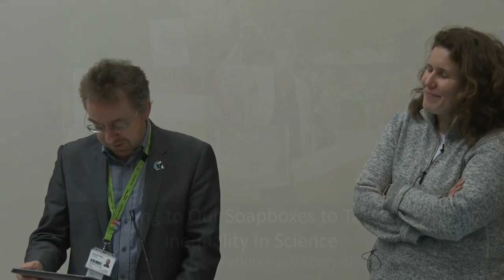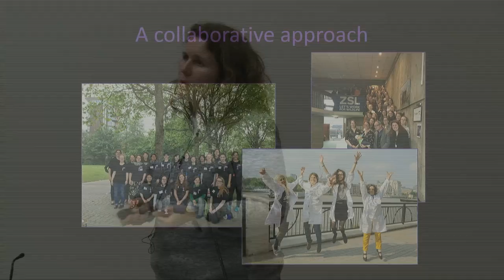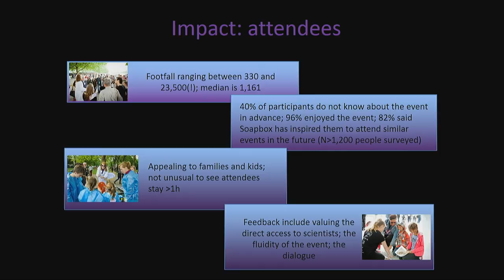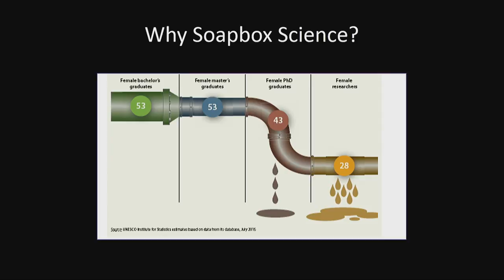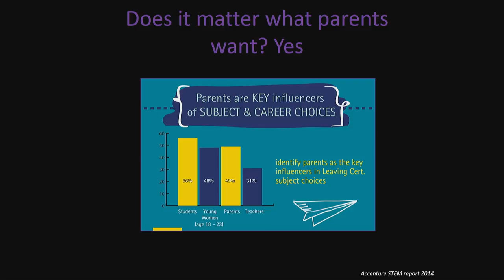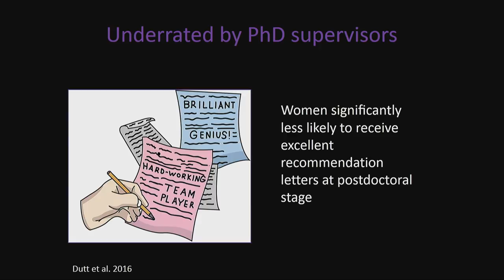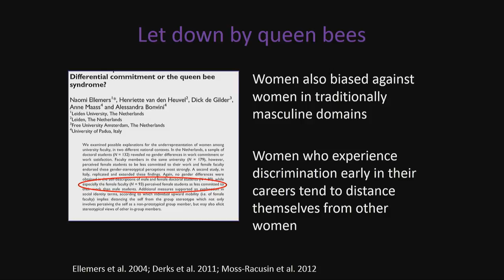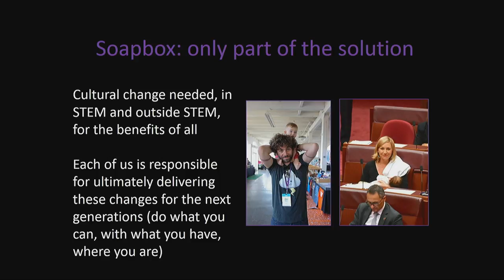DoLS International Women's Day Lecture